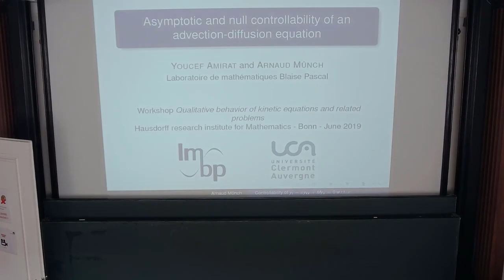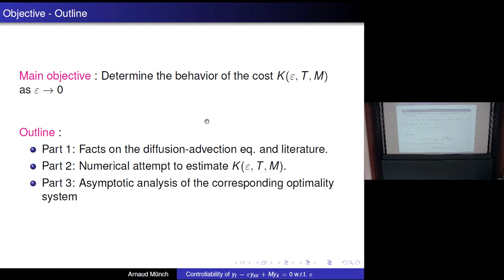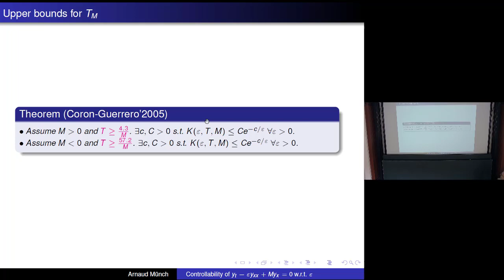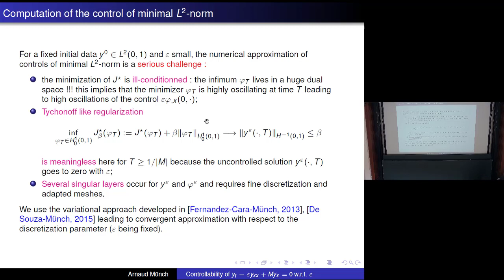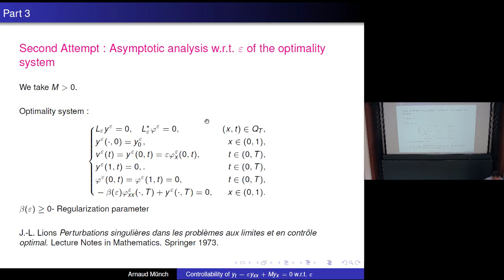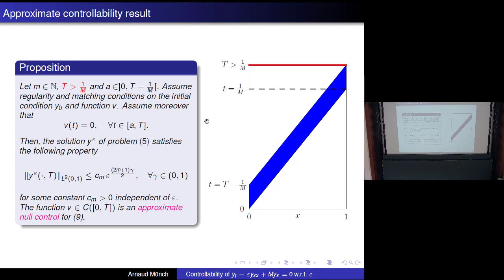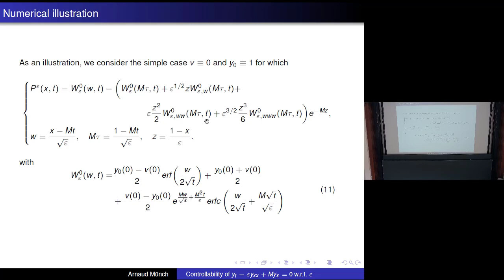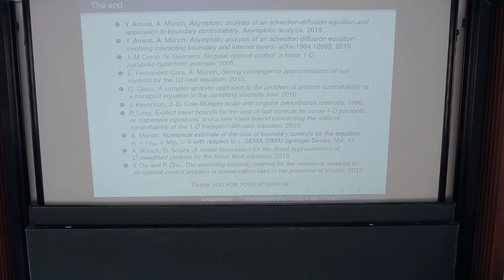Arnaud Münch: Asymptotic and null controllability of an advection-diffusion equation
The lecture was held within the  of the Hausdorff Trimester Program: Kinetic Theory

Abstract:
We discuss the asymptotic analysis of the solution of the advection-diffusion equation yt − εyxx + yx = 0 with respect to the parameter ε greater than  0. We describe notably the interaction of the boundary and internal layers. We also discuss the null ontrollability property of the equation as ε goes to zero.